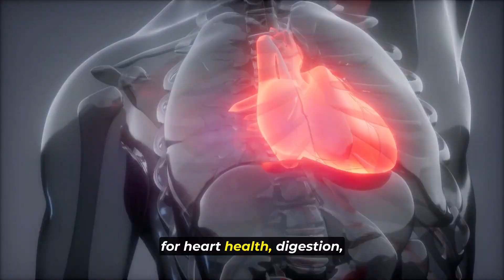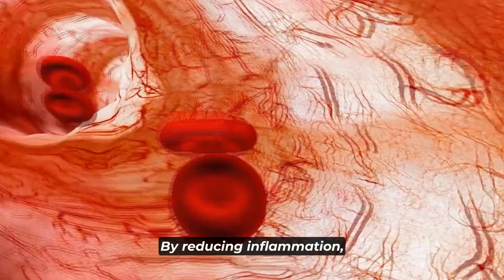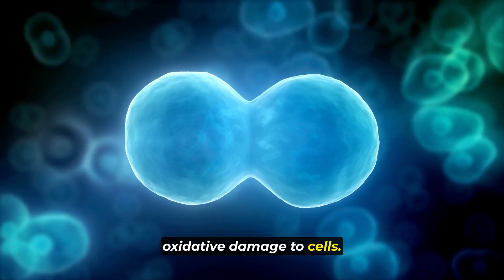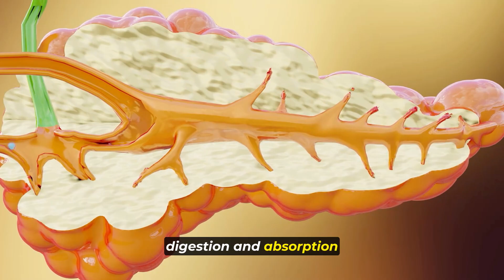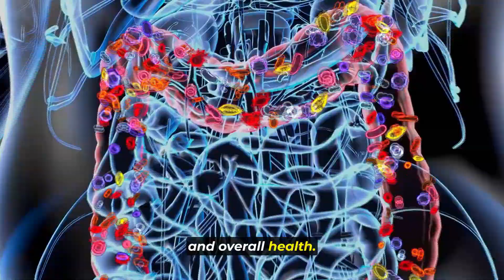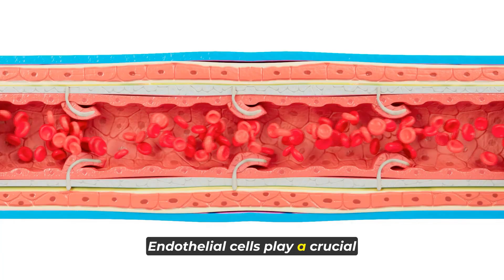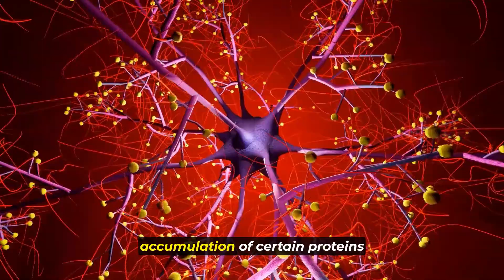How Your Body Changes When You Use Turmeric Daily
In this video, we explore What Happens To Your Body When You Take Turmeric Every Day. Known for its powerful anti-inflammatory and antioxidant properties, turmeric—especially its active compound curcumin—has been linked to a variety of health benefits. From reducing joint pain and improving digestion to boosting brain function and supporting heart health, turmeric may offer natural relief and protection against chronic conditions. But it’s also important to know the right way to take it and when to be cautious. Learn how daily turmeric can impact your body and overall wellness.